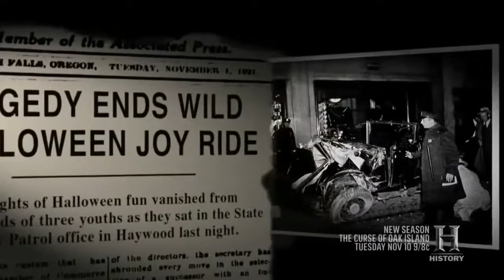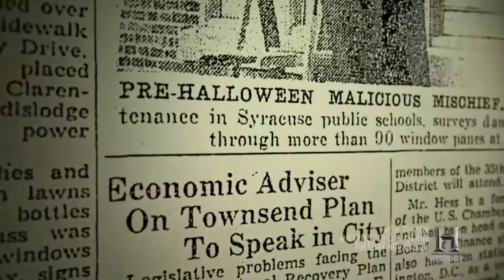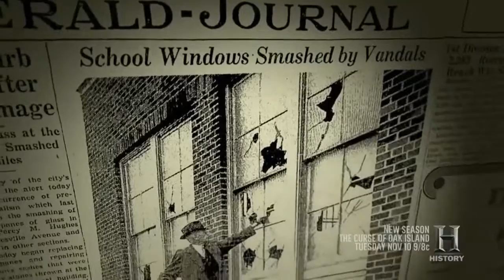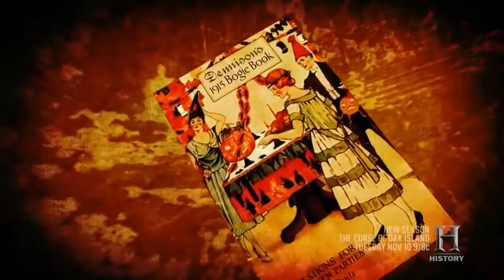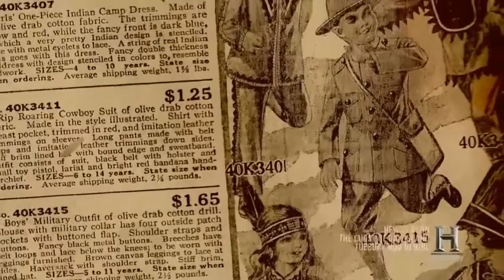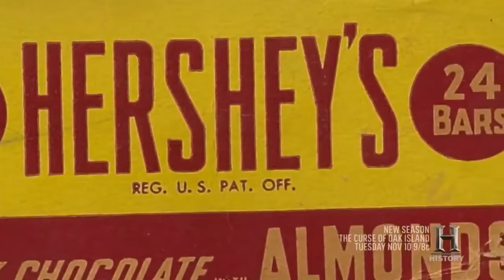The Real Story of Halloween Documentary 2017